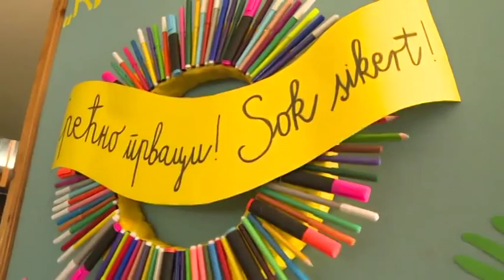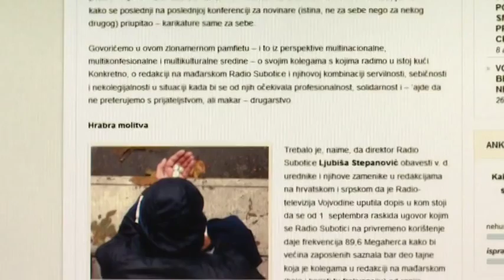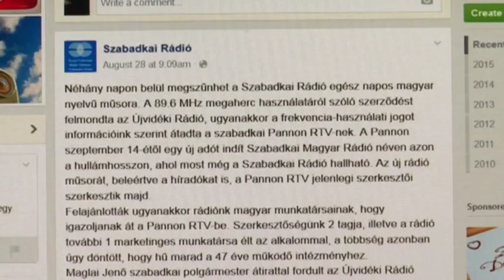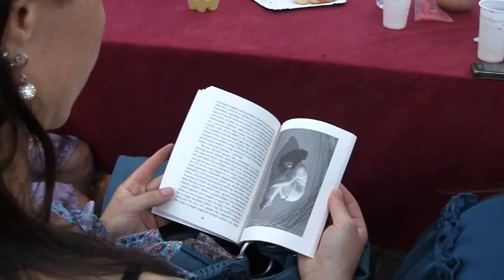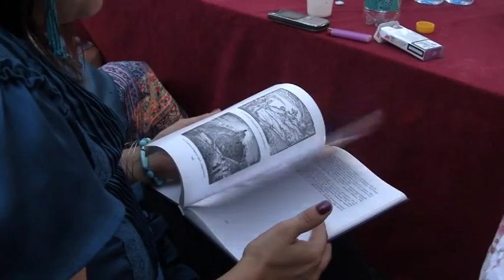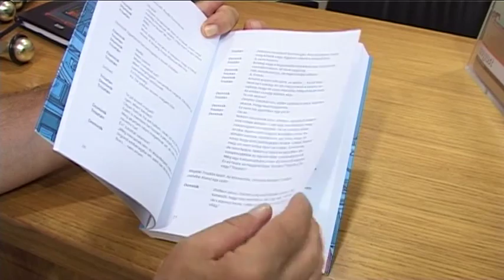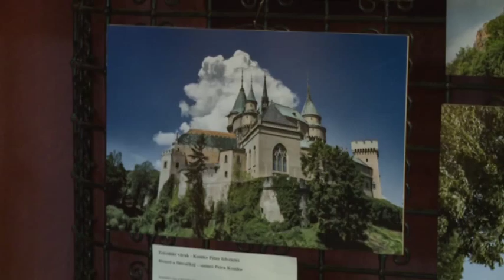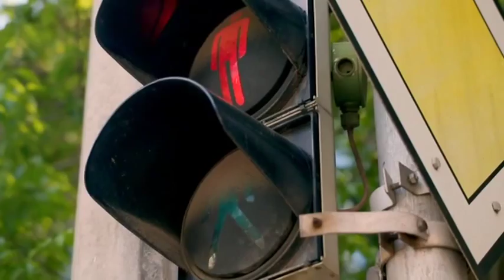Körkép – 2015.09.05. – Vajdasági közéleti magazin